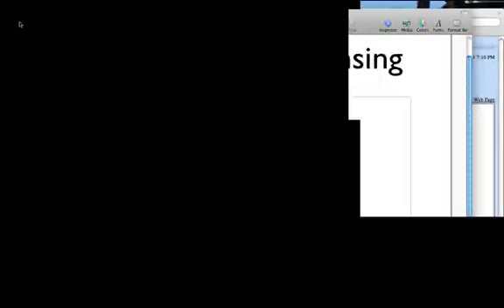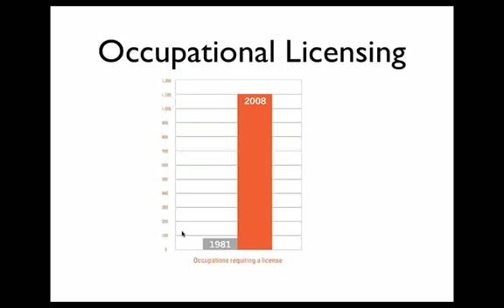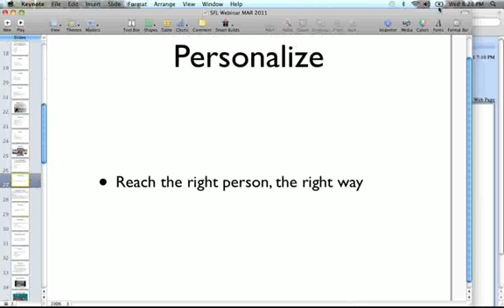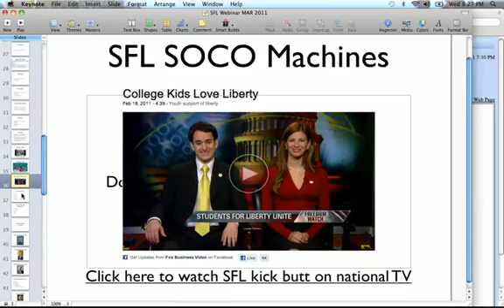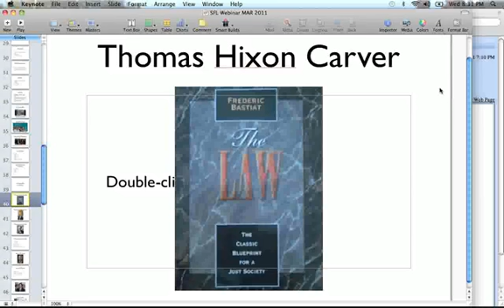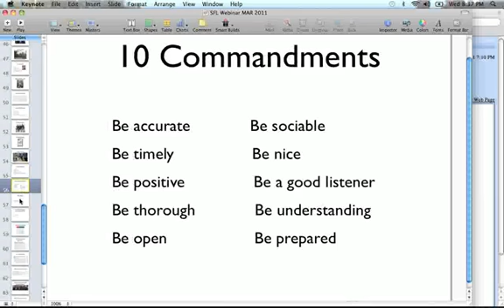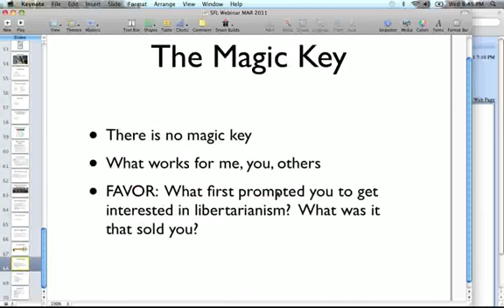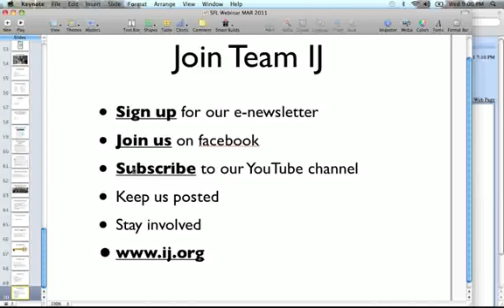How to Advance Liberty: Winning in the Court of Public Opinion with Bob Ewing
March 2011

Bob Ewing works on the Institute for Justice’s award-winning media team. In this talk, Bob shares the secrets of IJ’s success and teach you how to effectively advance liberty in your own sphere. Further, he shows that you can apply these principles to other aspects of your life, including landing your dream job.